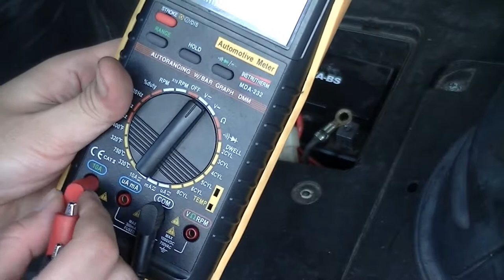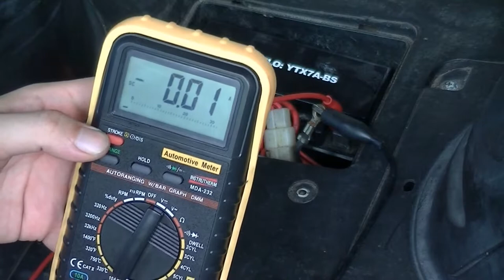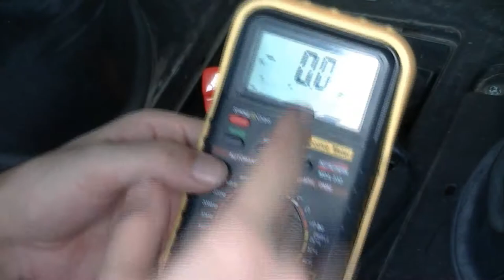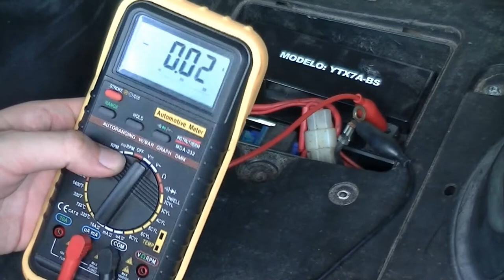AN125 - Teste de fuga de corrente elétrica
Testando na bateria por fuga de corrente no sistema elétrico da moto.